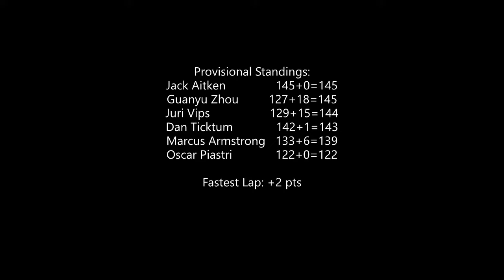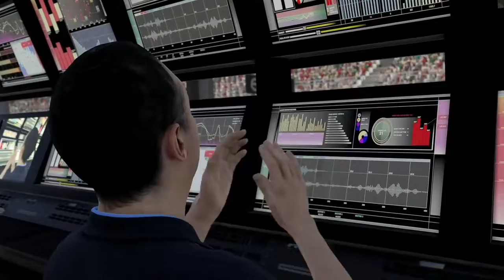F1 2021 Formula 2 Season #8 - Finale! 11 Way Title Decider!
The final episode of my F1 2021 Formula 2 season for the season finale in Abu Dhabi, for what is set to be an insane final round, with exactly half of the field still in contention for the title.